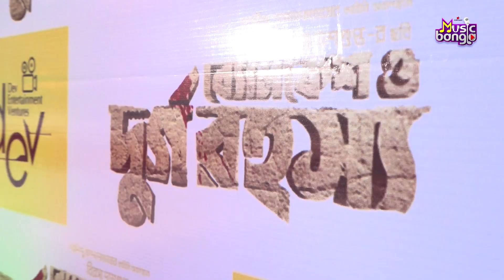Byomkesh O Durgo Rohoshyo Teaser Launch | Music Bangla